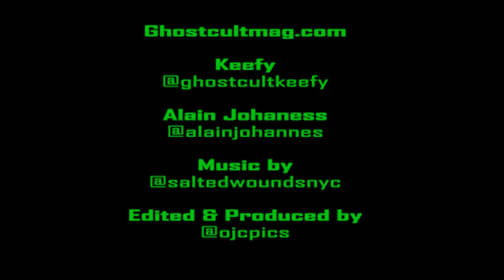Alain Johannes Discusses His New Solo Album, Loss, and Love of Music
Ghost Cult caught up with multi-instrumentalist and producer Alain Johannes (Eleven, Them Crooked Vultures live, Desert Sessions, QOTSA) recently over ZOOM for a chat. Alain has a new solo album, "Hum", July 31st via Ipecac Recordings. We talked all about him being stranded in Chile during the lockdown, how we got out of a sick bed to write "Hum", how the losses in his personal life such as his father, uncle, his late wife Natasha Schneider, and Chris Cornell affected deeply him, his approaches to acoustic guitar and other instruments, using Instagram to help make music, his beginnings in a band in high school with Jack Irons and Hillel Slovak (Red Hot Chili Peppers), and his favorite album he's ever made. Interview with Keefy and editing by Omar Cordy of OJC Photography

Do you like hydration, cool stuff, and discounts? Get a case of Liquid Death 100% Mountain Spring Water and Sparkling Water in Recyclable Cannes!

This video also includes a shoutout to Same Gods! To get your band a shoutout in one of our future videos, subscribe to Ghost Cult on YT, IG, and Twitter and then check out pinned our Tweet for the details!